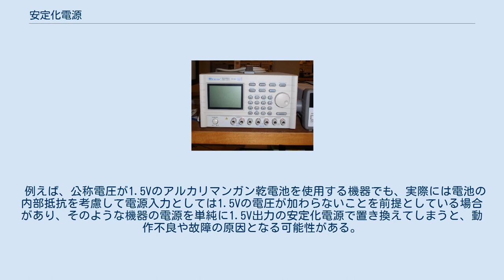安定化電源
直流安定化電源装置 安定化電源（あんていかでんげん）とは、直流の出力電圧が常に一定の値になるように制御された電源回路またはその機能をもつ装置のこと。
 安定化電源回路は、出力が一定の電圧となるように負帰還を掛けた増幅回路である。
 現在の安定化電源は、トランス、シリコンダイオードブリッジ整流器、リザーバコンデンサ、電圧レギュレータICを使用したものが主流である。
スイッチング電源の場合にはインダクタも使用する。
 複数の電圧ラインを持つ電源、可変レギュレータ、電源制御ライン、ディスクリート回路などのバリエーションがある。
 交流の電力源を入力として、これを整流し、直流の出力として利用する方法はいくつか存在する。
 単純にダイオードを用いた半波整流や全波整流回路を組むことはできるが、電圧の時間変動幅が大きく、整った直流の電源を必要とする電気回路に用いるには問題があることが多い。
 これに平滑用のコンデンサを組み合わせた程度の回路による脈流出力で十分な場合もあるが、特に電源の安定性を要求するような用途では、シリーズレギュレータやスイッチングレギュレータを用いた安定化電源回路を組む事になる。
 とくに、出力負荷の変動に対して電圧の安定性を要求される場合には安定化電源回路を使用する必要がある。
 高精度の機種では、化学電池が起電する直流電流よりも精度の高い（ごくわずかな電圧のぶれもない）直流電流を出力することができる。
 身近な直流電源である電池は、放電時間とともに出力電圧が変動し、また出力の負荷の大きさによっても変動するものであるのに対して、安定化電源の出力電圧はその能力の範囲内なら時間的な変動も負荷による変動も起こさない。
 電池の負荷変化による電圧変動は内部抵抗が主因であるが、安定化電源回路は内部抵抗と出力インピーダンスのごく低い電池として振舞うと云える。
 特に大電力を使用するような機器で、電池の代わりに安定化電源を使用するときはこのことに注意しなければならない。
 例えば、公称電圧が1.5Vのアルカリマンガン乾電池を使用する機器でも、実際には電池の内部抵抗を考慮して電源入力としては1.5Vの電圧が加わらないことを前提としている場合があり、そのような機器の電源を単純に1.5V出力の安定化電源で置き換えてしまうと、動作不良や故障の原因となる可能性がある。